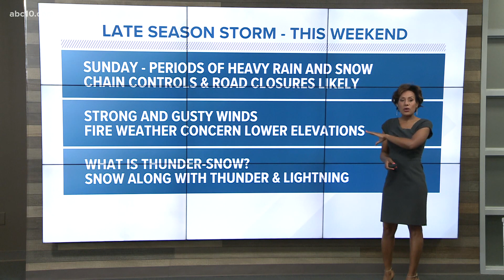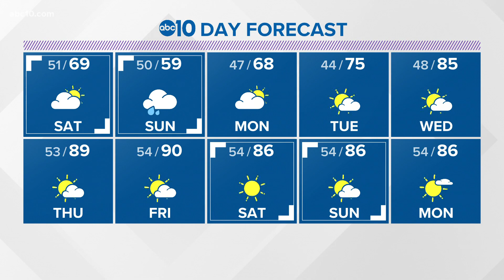Local evening Weather: April 23, 2021